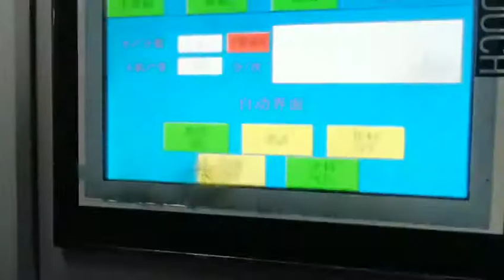Pharmaceutical Products box packing machine_ Automatic Cartoning packing machine_Guangzhou Nuobeier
The video for our NBR-80  automatic cartoning box packing machine, Widely used in the Pharmaceutical industry. Such as tablet, oral liquid, ampoule, penicillin bottle, bagged granule, paste, ointment, aerosol, etc.
It do help our customer to reduce manpower, save cost and make higher production capacity.
The machine consists of  the plates( materials) covey, manuals convery ( 1-4 folding), automaitc boxes forming and convey, feeding the medicine plates and folded manuals into box , btch number printing, slealing box tongues at both etc. The medicine can linked with the blister packing machine into one completed production line.
Guangzhou Nuobeier Automation Equipment Co ltd

NBR-80全自動裝盒機,廣泛應用於制藥行業。如片劑、口服液、安瓿、盤尼西林瓶、袋裝顆粒、膏劑、軟膏、氣霧劑等。其工作過程中為藥板或物品的傳送（一次一板或多板可調）;藥品說明書的傳送（可進行1-4折的自動折疊）;紙盒自動成型與傳送,將藥板連帶折好的說明書同時裝入紙盒內;並自動完成打批號、兩端紙舌封口等繁雜的封裝過程。該機可與泡罩包裝機聯線形成包裝流水線（可加熱熔膠機).